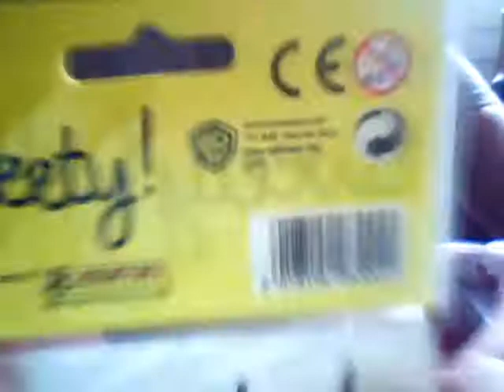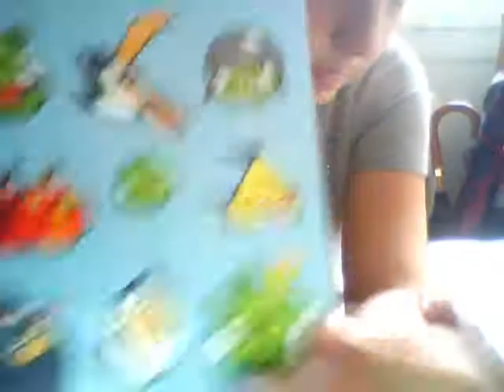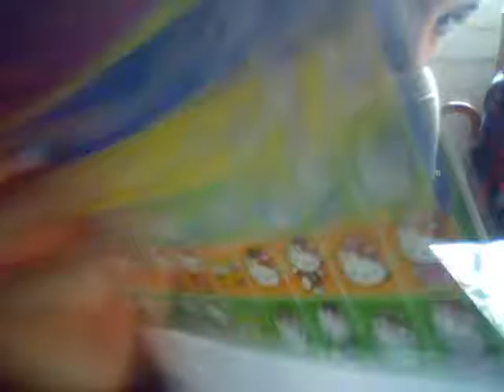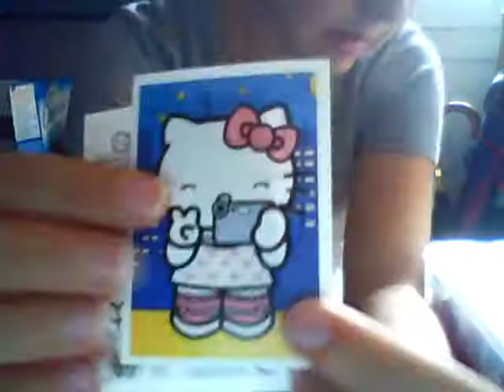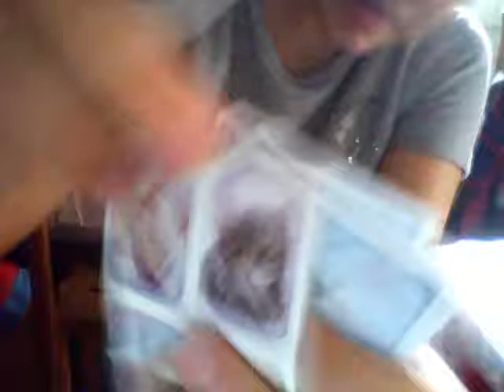trade offer for Gillyboo12 (sorry bad lighting -.-)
Hope u like the offer, sorry for the light and location but was the only place where I could film!